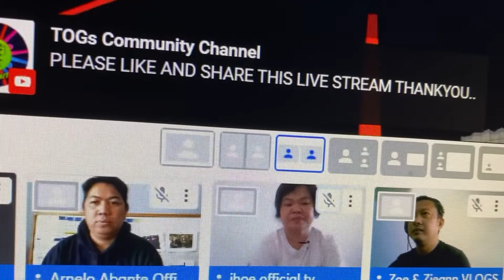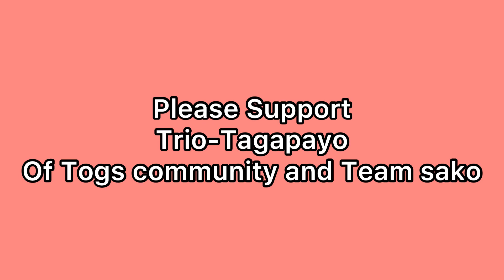FLEX KO LANG SILA || NAKAKAPROUD